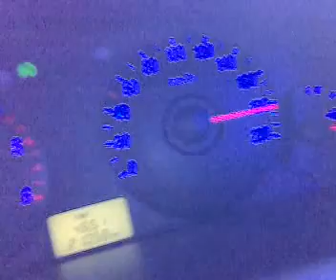Hyundai elantra topspeed